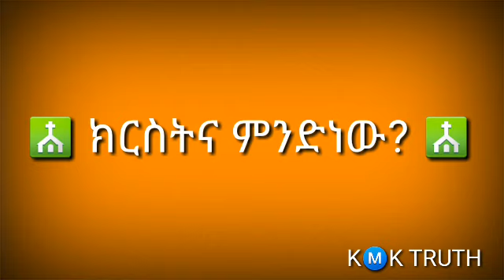Ethiopia: ክርስትና ምንድነው?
ክርስትና ምንድነው?